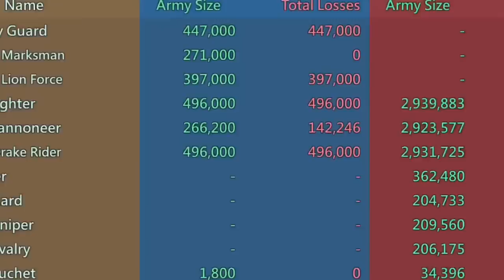☠️12BILLION POINTS DONE - RANK 1 WORLDWIDE! - 3WAY KVK ACTION FT XIX - Lords Mobile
HOW WAS YOUR KVK?!